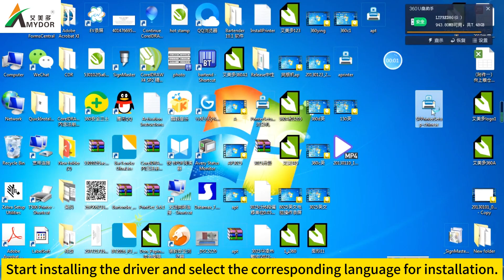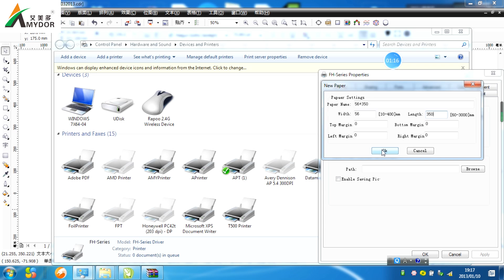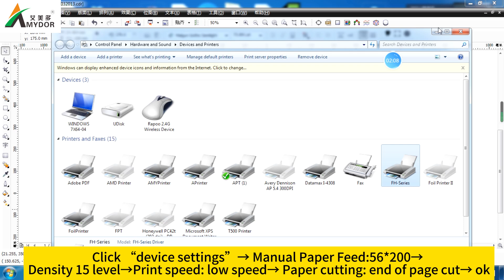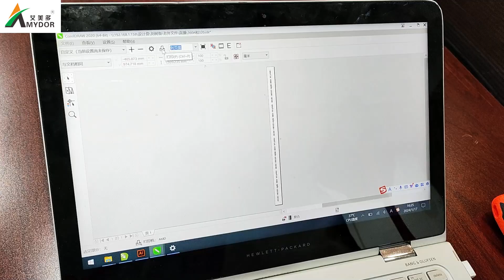AMD320 Digital Ribbon Hot Foil Printer Operation Video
00:00 Machine Overview
00:08 Remove Screws
00:24 Install Ribbon&Foil
02:29 Connect Power And USB
03:00 Install Driver
05:36 Start Printing
06:41 Test File